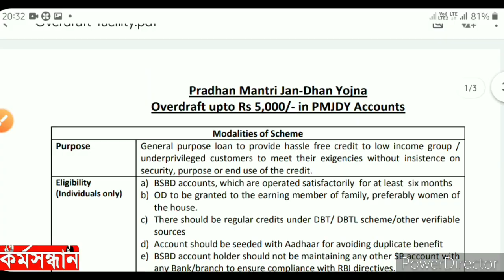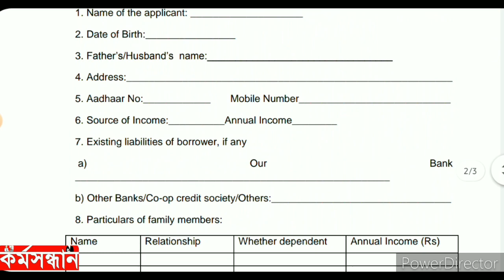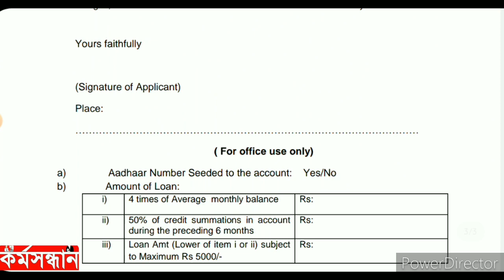প্রধানমন্ত্রী আবারও সবার অ্যাকাউন্টে 5000 টাকা দিচ্ছে,ফর্ম জমা দিন | PM Jan Dhan Yojana Account 5000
প্রধানমন্ত্রী এখুনি সবার ব্যাঙ্ক অ্যাকাউন্টে 5000 টাকা পাঠিয়ে দিলো,চেক করুন |
PM Jan Dhan Yojana 5000 Pradhan Mantri Jan Dhan Yojana.
Pradhan Mantri Ujjwala Yojana. PM Jan Dhan Yojana.
জন ধন একাউন্ট থাকলেই পাবেন 5000 টাকা- কিভাবে পাবেন দেখুন।
প্রধানমন্ত্রী জন ধন একাউন্টে 5000 টাকা করে দিচ্ছে। জনধন ব্যাংক একাউন্ট থাকলে পাবেন 5000 টাকা |
Free Money PM Jan Dhan Yojana |
Ujjwala Yojana Free Money প্রধানমন্ত্রী আজকে প্রত্যেকের ব্যাঙ্ক অ্যাকাউন্টে দিলো টাকা,এখুনি চেক করুন |
PMKSY Money Check ব্যাঙ্ক অ্যাকাউন্ট থাকলেই পেয়েছেন টাকা এখুনি চেক করুন |
Jan Dhan Yojana account Money Check 2020 যেকোনো ব্যাঙ্ক অ্যাকাউন্ট থাকলে আজকে পেলেন টাকা,এখুনি চেক করুন টাকা |

Overdraft facility and benefits under Pradhan Mantri Jan Dhan Yojana Overdraft facility is a facility provided by the bank to its account holders. Overdraft facility allows the customer to withdraw money from their account even when they have zero balance in the account. Overdraft facility is usually offered for the withdrawal of a limited amount of money.

pmjdy overdraft.
pmjdy overdraft facility in hindi.
PMJDY Overdraft Facility In Bangla 2020. jan dhan yojana loan online.
pmjdy OverDraft registration.
pmjdy loan apply online.
pmjdy women's.
jan dhan account overdraft.
jan dhan account overdraft limit.
sbi jan dhan account overdraft.
jan dhan bank account overdraft.
jan dhan account se overdraft kaise nikale. jan dhan account overDraft Bangla.
jan dhan account overdraft limit Bangla. jan Dhan Account Overdraft Eligibility.
sbi jan dhan account overdraft Facility & Eligibility.
jan dhan account overdraft Details.
jan dhan account overdraft Facility Bangla 2020.
jan dhan account overdraft Apply Online. jan dhan yojana overdraft.
jan dhan yojana overdraft facility in Bengali.
jan dhan yojana overdraft facility Bangla 2020.
overdraft facility.
Overdraft meaning in hindi overdraft. overdraft limit in pmjdy.
overdraft in pmjdy.
overdraft facility jan.
overdraft facility jan dhan yojana.
overdraft facility jan dhan.
overdraft facility under jan dhan yojana. overdraft facility in jan dhan yojana in hindi.
overdraft facility in jan dhan accounts.
Jan Dhan Yojana Account Money Received. মোদি দিচ্ছে প্রত্যেকের ব্যাঙ্ক অ্যাকাউন্টে ৫০০ টাকা করে।

রাজ্য সরকারের ১ লক্ষ ২০ হাজার টাকা ঘরের লিস্ট 2020-21| IAY List 2020-21| PM Awas Yojona List 2020-21